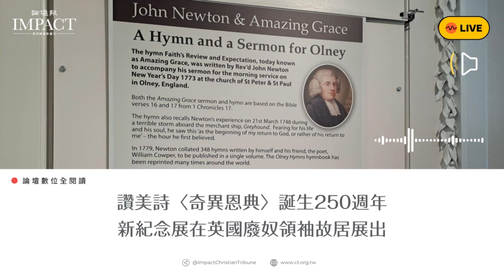論壇數位全閱讀 Ep.129｜讚美詩〈奇異恩典〉誕生250週年 新紀念展在英國廢奴領袖故居展出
為紀念全世界最受歡迎的讚美詩之一〈奇異恩典〉（Amazing Grace）創作250週年的新展覽，目前在英國廢奴運動領袖威廉．威伯福斯（William Wilberforce）的出生地──英格蘭東約克郡赫爾（Hull）的威伯福斯故居博物館（Wilberforce House Museum）展出，將展覽至今年11月5日。